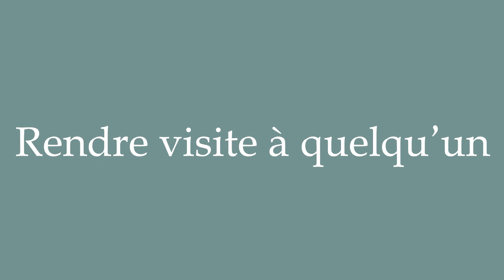How to Pronounce ''Rendre visite à quelqu'un'' (To visit someone) Correctly in French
Learn how to say and properly pronounce ''Rendre visite à quelqu'un'' in French with this free pronunciation tutorial. Apprenez à prononcer des mots en français grâce à nos tutoriels.